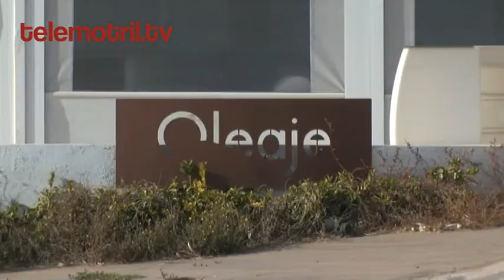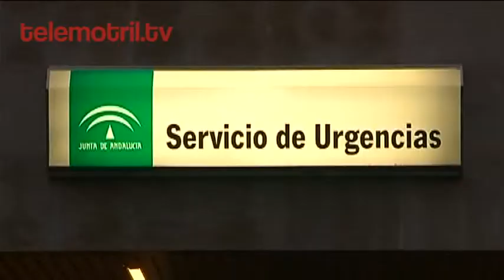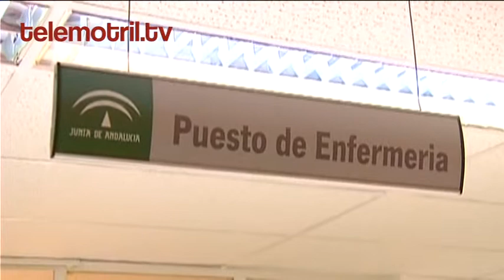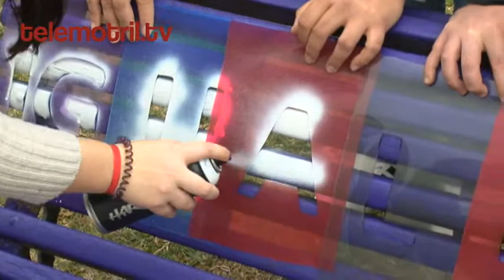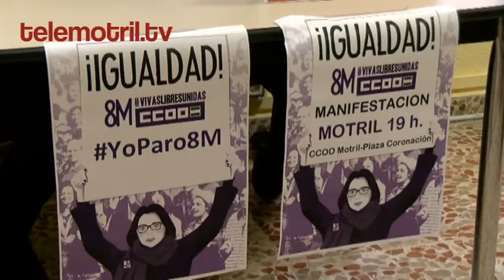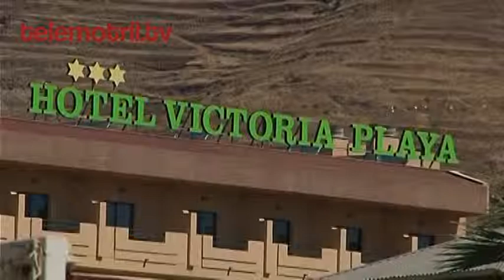TELEMOTRIL DIARIO COMARCAL 7 03 2019